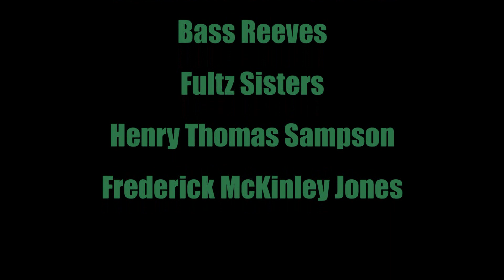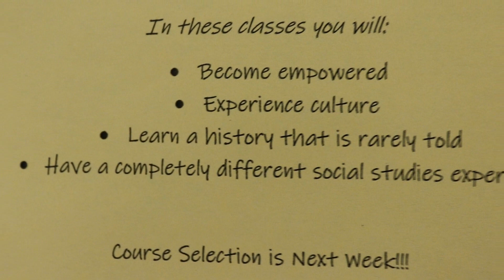LCTV- Lamar Consolidated High School Television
LCTV's broadcast for 2.7.20.